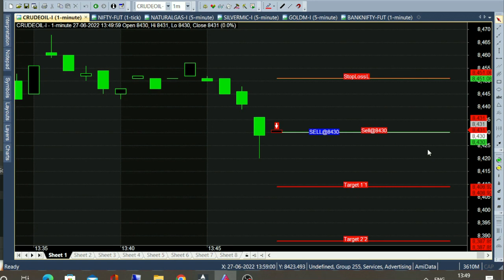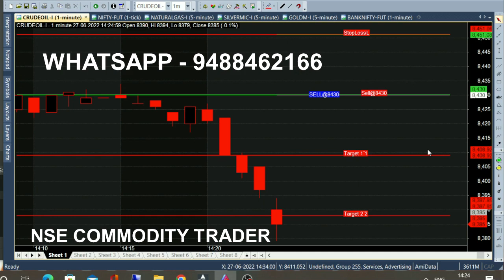bank nifty & crude oil 1 jul - 13 jun chart calls view